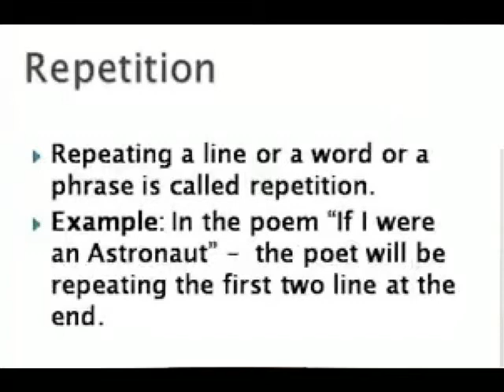GRAMMAR DEFINITION == REPETITION ==